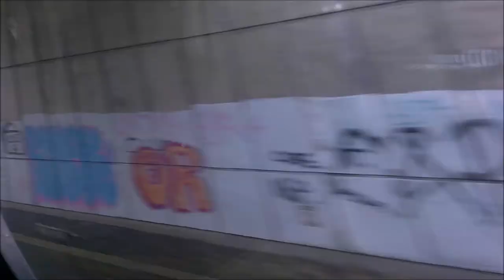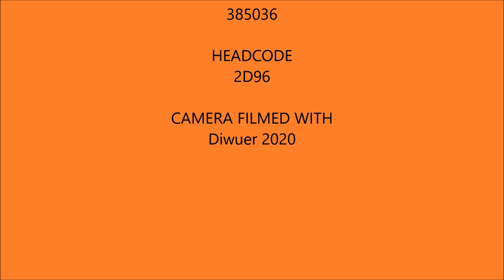385036 from Edinburgh Waverley to Dunbar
Filmed 3rd August 2020

One of videos of All The Class 385 AT200

full journey on 2D96 12:11 service from Edinburgh Waverley to Dunbar with Scotrail Class 385 AT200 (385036)

• Musselburgh
• Dunbar

Sorry for slightly poor sound quality as I left microphone at home that day